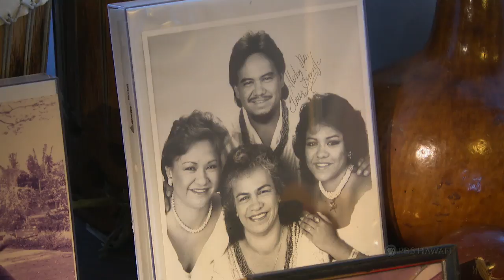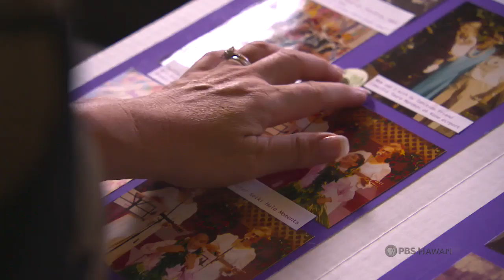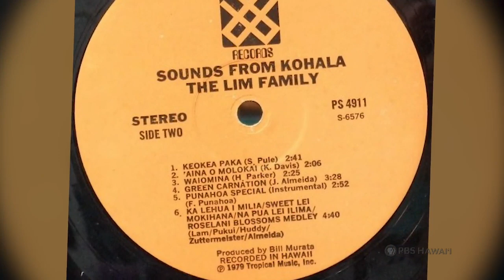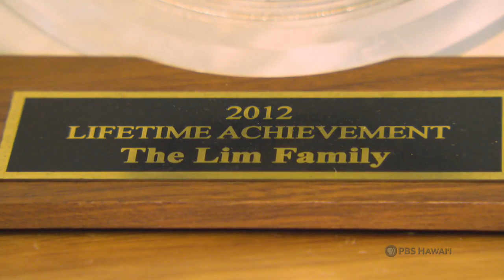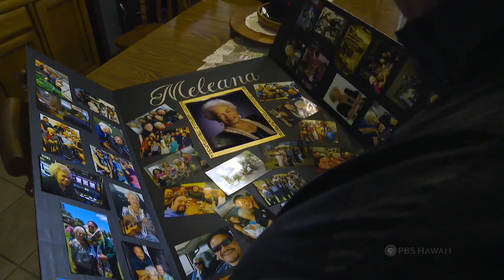The Lim Family | NĀ MELE (full episode)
Enjoy the hugely talented, musical Lim Family of Kohala, Hawai‘i Island. Family members perform regularly at the Mauna Kea Beach Hotel, as well as the nearby Mauna Lani Bay Hotel, and they also travel often to Japan to entertain audiences and to teach hula. This program, recorded in PBS Hawai‘i’s Harry and Jeanette Weinberg Multimedia Studio, is a new setting for the Lims. But they seem at home almost anywhere, surrounded by music and family. On the program, you’ll see siblings Sonny Lim, Nani Lim Yap and Lorna Lim perform as a trio. Among the featured hula dancers are family members Namakana Davis-Lim, Brianna “Wehi” Lim-Ryder and Asialynn Yap. Songs performed include “Lei Ana O Kohala,” “Ka Wahine O Ka Lua” and the instrumental “Pau Hana Rag.”